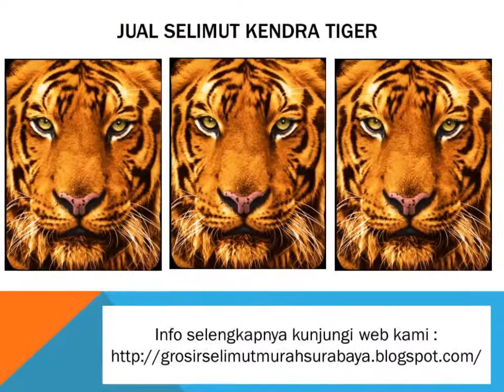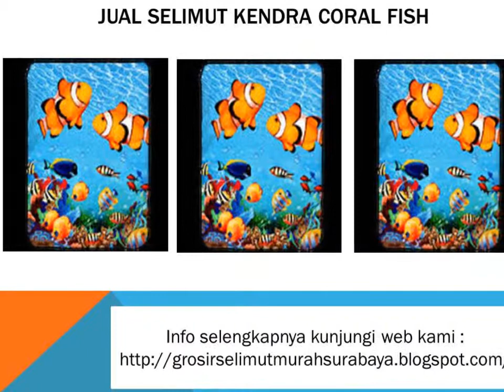Jual Selimut Kendra Soft Panel Blanket Peacok